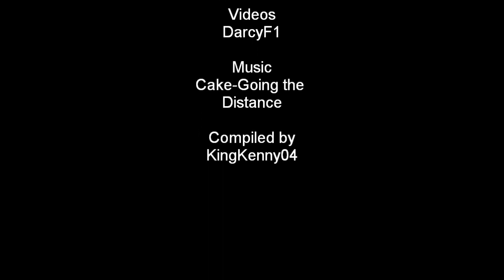2010 24 Hours of Le Mans Preview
A little compilation I cooked up out of excitement for the race. Song is 'Going the Distance' by Cake